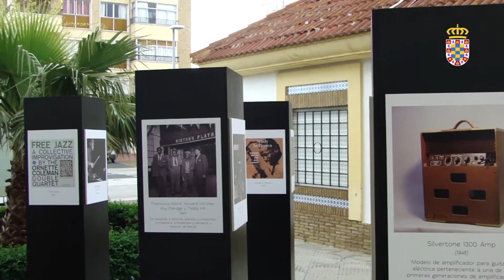17/04/2018 Enorme calidad y masiva afluencia en el ciclo Mazagón Jazz celebrado el fin de semana